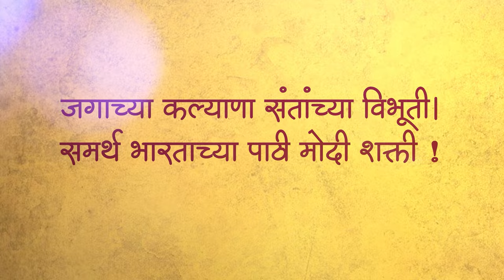आश्वासन नव्हे, विकासकामे पाहून मतदान करुया, भारताचे भवितव्य उज्ज्वल करुया! | DCM Devendra Fadnavis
|| संत बोले मोदी चाले ||
आश्वासन नव्हे, विकासकामांची यादी पाहून मतदान करुया, भारताचे भवितव्य उज्ज्वल करुया!